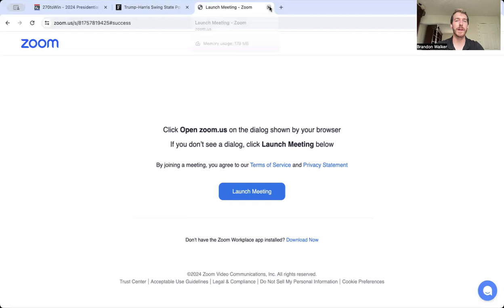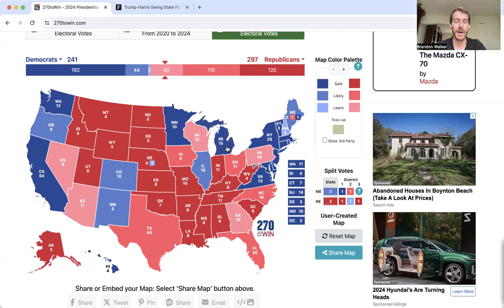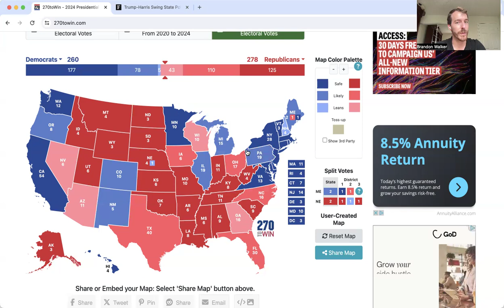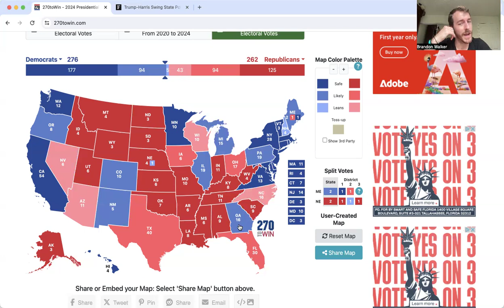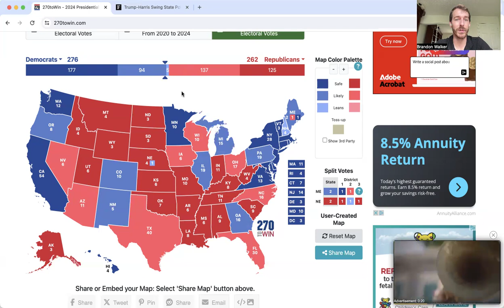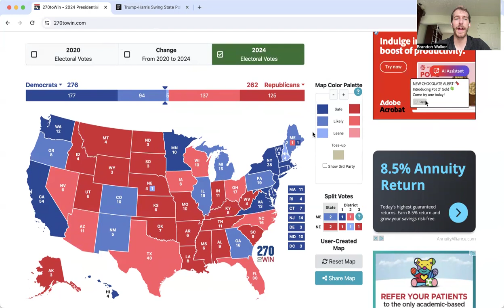Kamala SURGES in New ELECTION PREDICTION July 30th, 2024